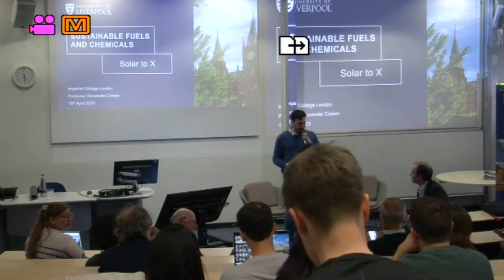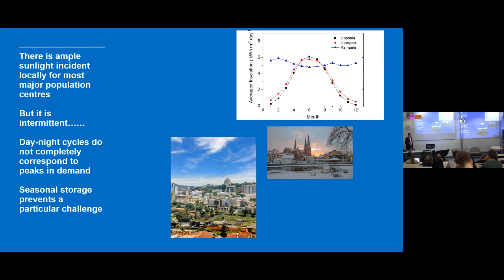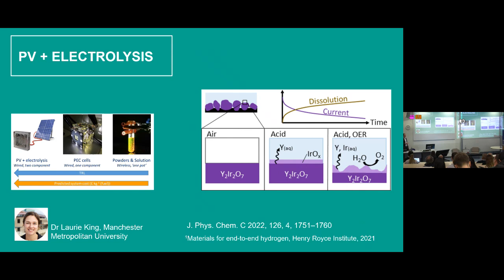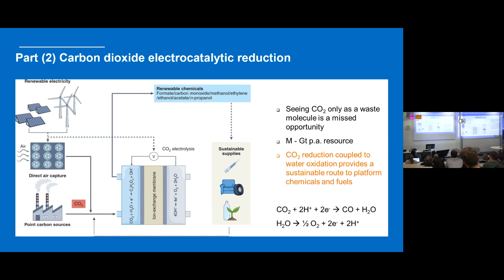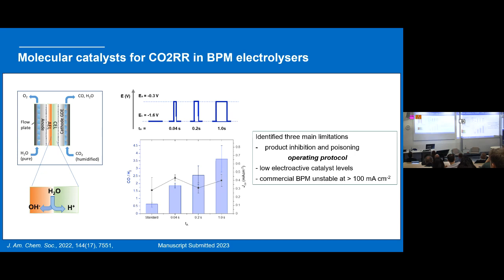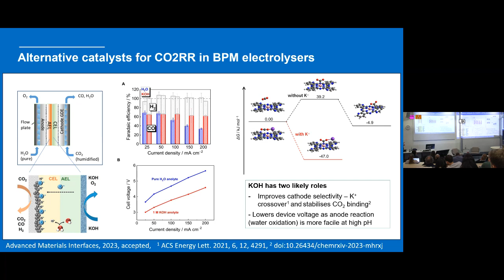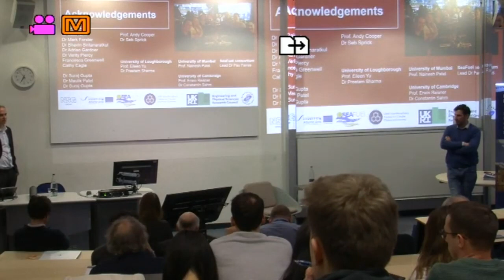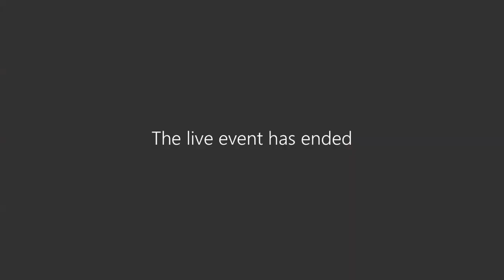Energy Futures Lab lecture series - Professor Alexander Cowan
Sustainable Fuels and Chemicals from Sunlight - Solar to X
There are many different technological pathways by which a solar-driven sustainable fuels and chemicals industry could be delivered. In this lecture, Professor Alexander Cowan will introduce the concept of Solar to X and provide an overview of the field with examples from recent work at the University of Liverpool and elsewhere in the UK. He will then focus on the development of catalysts and devices for syngas production from carbon dioxide, which is being carried out as part of the UKRI Interdisciplinary Centre for Circular Chemical economy program.
Professor Alexander Cowan is Director of the UK Solar Fuels Network and leads the technology development program of the UKRI Interdisciplinary Centre for Circular Chemical economy. He leads an active research group at the University of Liverpool that develops and studies catalysts for the sustainable production of fuels. Current interests include the development of electrolyzers for carbon dioxide reduction in acids and the study of both inorganic and organic materials, for solar fuels production.